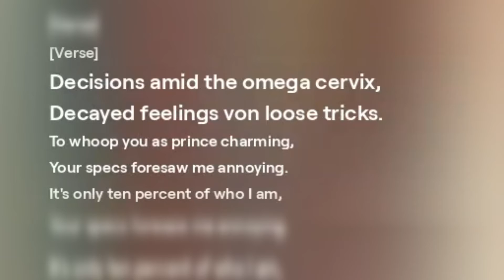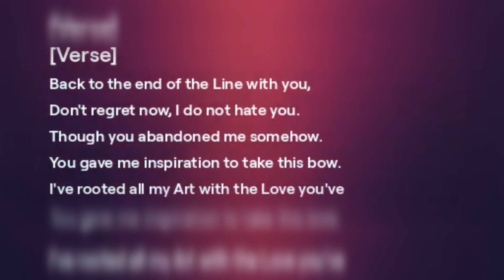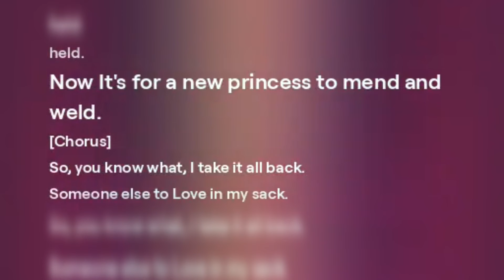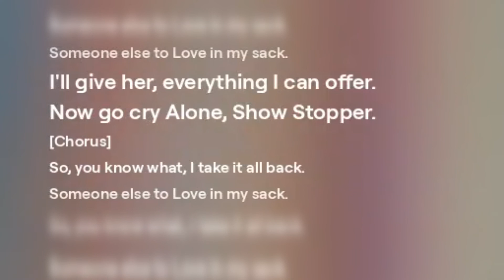All About You (Taking It Back) v1.4 [Re:imagined] Official Music Visualizer